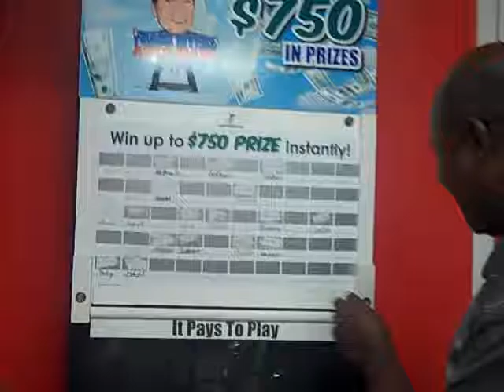Refer A Friend And Win At Frank Myers Auto Maxx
Please visit Frank Myers Auto at 4200 North Patterson Avenue in Winston-Salem, NC 27105, Call them at or find out more information about Frank Myers Auto Maxx in Winston-Salem, NC by visiting